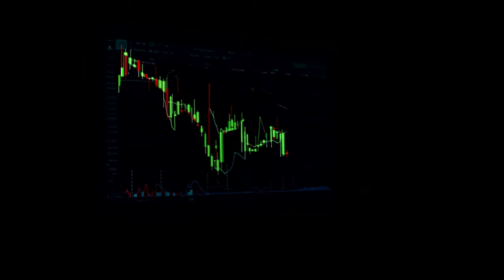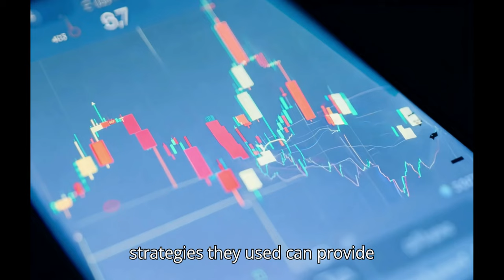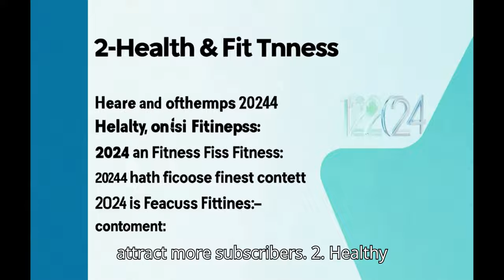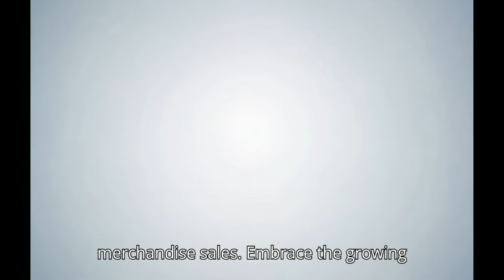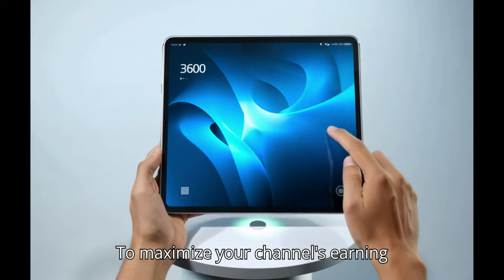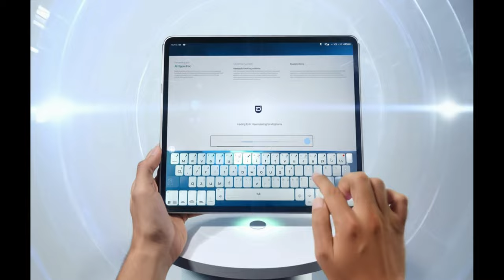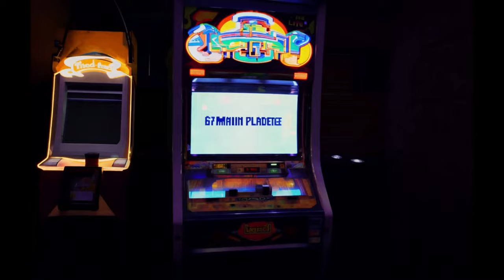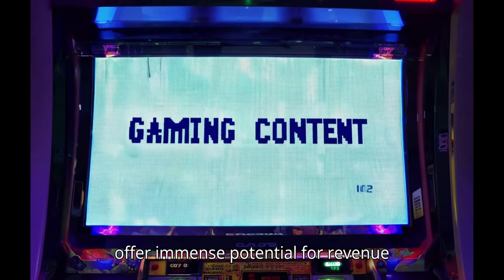Best Earning YouTube Channel Ideas for 2024 💰🎥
🌟 Are you ready to kickstart your YouTube journey in 2024? 🚀 In this video, we explore the **Best Earning YouTube Channel Ideas** that can help you make money while doing what you love! 💖 Whether you're a seasoned creator or just starting out, these ideas will inspire you to create engaging content that attracts viewers and generates income. 💵

1. Unique niche ideas that stand out in 2024! 🌐
2. Tips on how to monetize your channel effectively! 💸
3. Strategies to grow your audience and boost engagement! 📈
4. Examples of successful channels in each niche! 🎉

💬 Join the conversation! Share your thoughts and channel ideas in the comments below!

📅 Let's make 2024 your best year on YouTube! 🌈✨